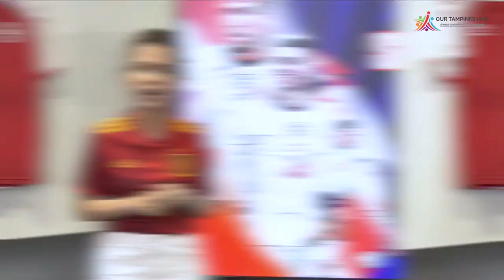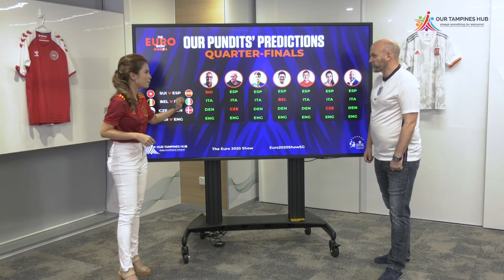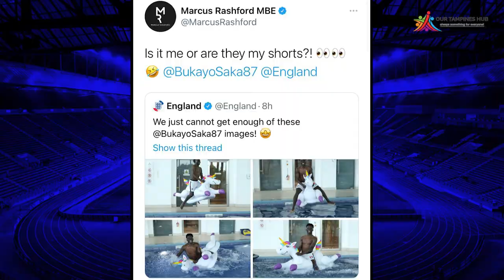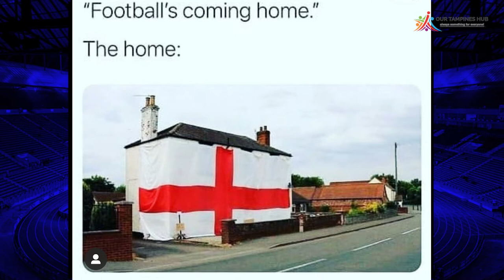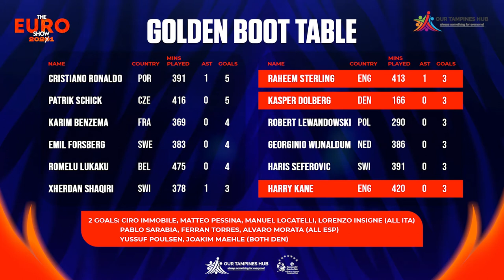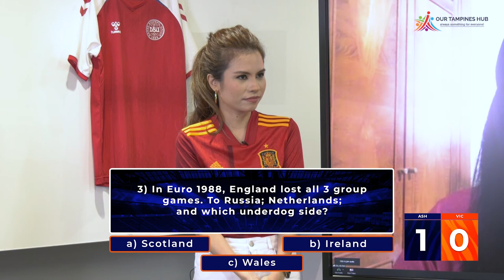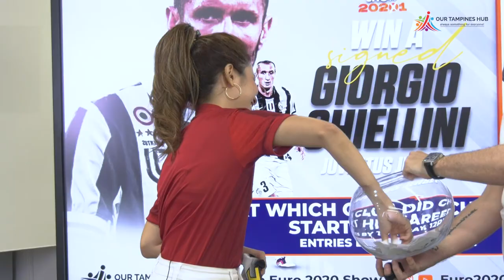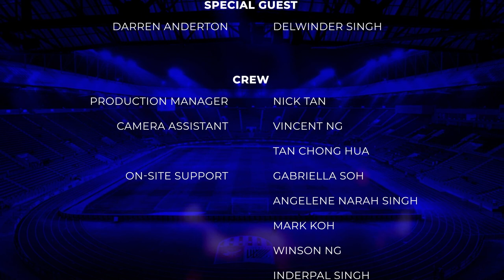The Euro 2020 Show - EPISODE 7!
England international and Euro 1996 semi-finalist DARREN ANDERTON joins Ash & James as we look ahead to the semi-finals and look back to 1996! Plus Singapore international Delwinder Singh talks fantasy football, and we we’ll be giving away SIGNED SHIRTS FROM GIORGIO CHIELLINI AND MIROSLAV KLOSE!!!